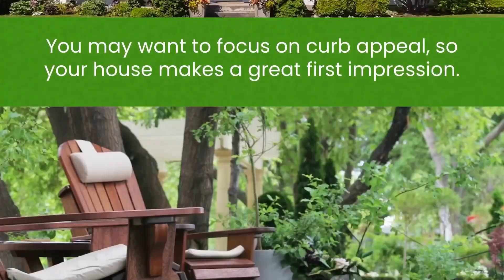Sell Your House Faster: Upgrades That Wow Buyers (2024)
Outdoor Upgrades To Wow Homebuyers
Want to move, but trying to decide what to tackle before selling? Let’s connect to go over the best ways to spend your time and money.